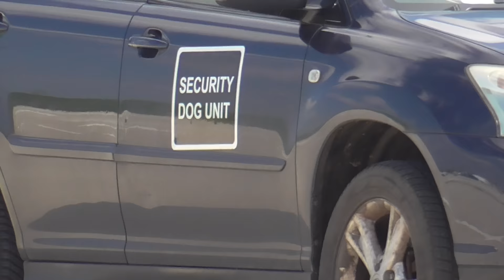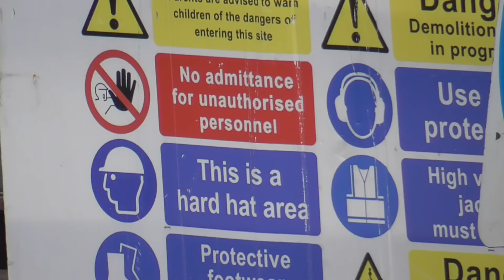Now Accept The Fact That I Am Not Going To Let You Fly That Drone Over Here! 😲🎥🛸❌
Today we take a look at Lidl Luton Regional Distribution Centre (RDC), Houghton Road LU4 9TX.

We speak to some construction workers who tell us we are not allowed to film.

Then we go to the other gate and the dog handler security tell us the same.

Then the manager comes out to tell us we cannot fly the drone.

Google Maps 360 Degree Panoramic Drone Photo - Too Windy.